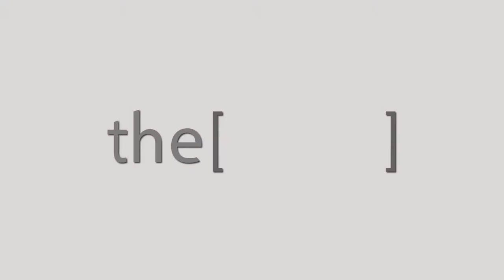الفشل الكلوي - اسبابه ومراحله وعلاجه / دكتوره سامية ابو رية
الدكتوره سامية ابو رية
استشاري امراض وزرع الكلي
The Clinic